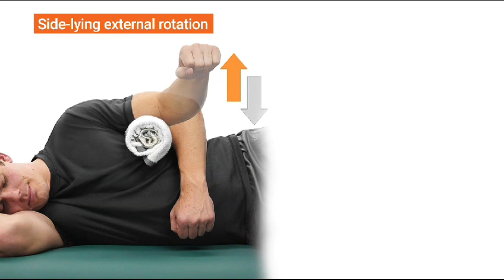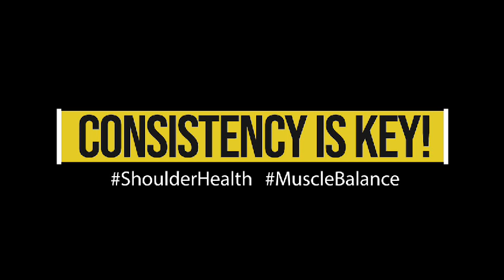Shoulder Muscle Imbalances: The Ultimate Strengthening Guide | Dr. Banarji B H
Unlock the secret to overcoming shoulder muscle imbalances with 'The Ultimate Strengthening Guide'. This concise guide provides you with the essential exercises and tips needed to achieve balanced shoulder strength and flexibility. Whether you're experiencing discomfort or aiming to improve your physical performance, this guide is your roadmap to healthier, more balanced shoulders.